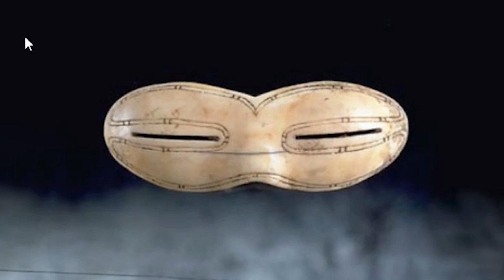NEJPODIVNĚJŠÍ Věci Nalezené na Světě !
✊🏿 Naskle!

Cantzer 2019